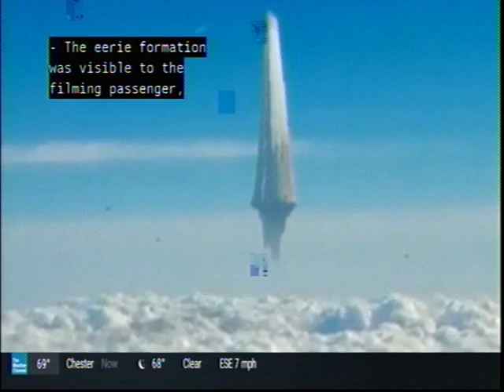Weird Earth 6 14 20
A strange object hovers above the clouds at 33,000 feet above Japan.